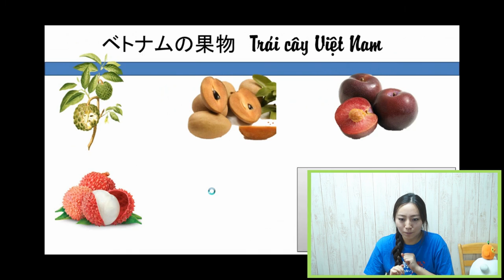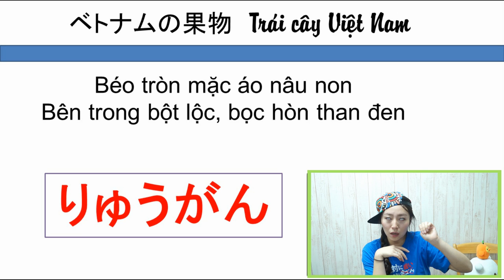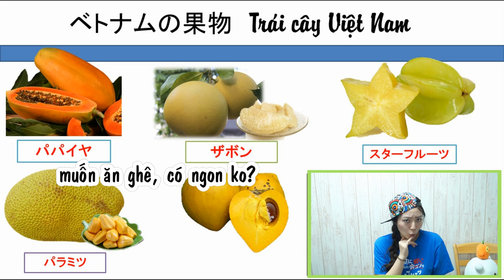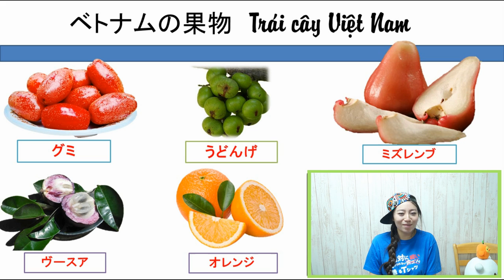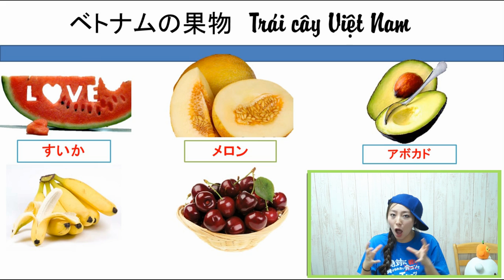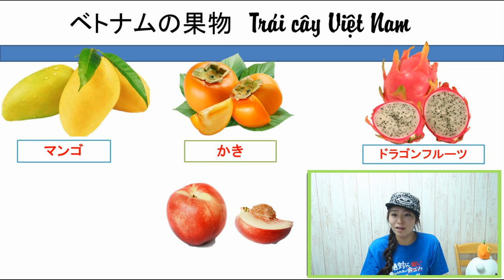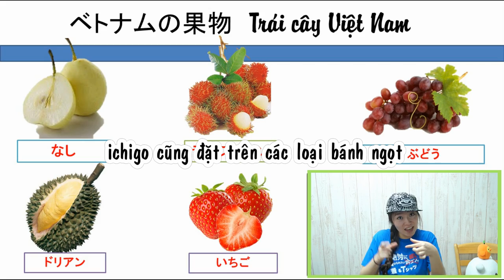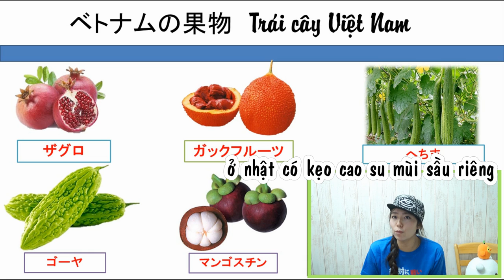[Sơ cấp - Unit 32] Noriko thích trái cây Việt Nam - Na, hồng xiêm, nhãn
Từ vựng bài 32
Các từ vựng về trái cây Việt Nam trong tiếng Nhật
バンレイシ: Na
サボチェ: Hồng xiêm
すもも: Mận
りょうがん: Nhãn
らいち: Vải
パパイヤ：Đu đủ
ザボン：Bưởi
スターフルーツ：Khế
パラミツ：Mít
シキマ：Trứng gà
グミ: Nhót
ミズレンブ: Roi
メロン: Dưa lưới
アボカド: Bơ
バナナ: Chuối
チィリー: Cherry